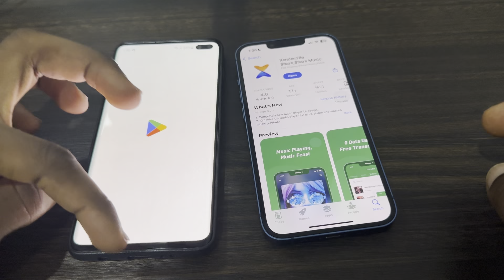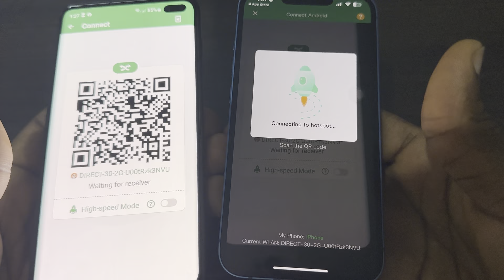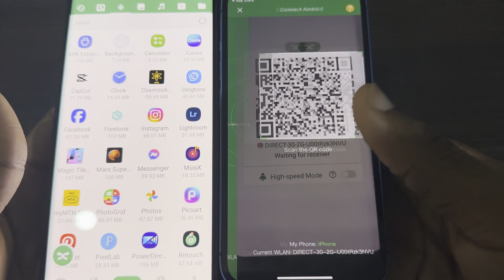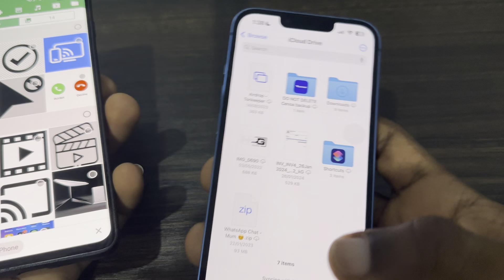How to Use Xender on iPhone - Full Guide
Discover the full guide on how to use Xender on iPhone with our comprehensive tutorial! Whether you're transferring files, photos, or videos, we'll guide you through the process step by step. Watch now to learn how to effortlessly use Xender on your iPhone and share files with ease!